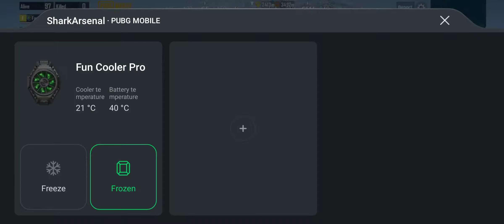Black shark 4 Ultra HD 90 FPS bootcamp sanhok stable